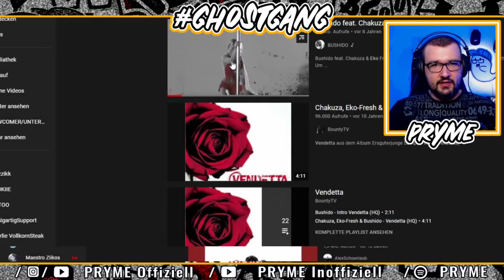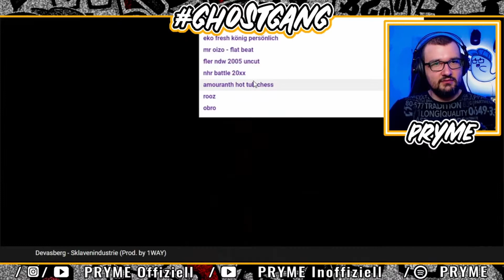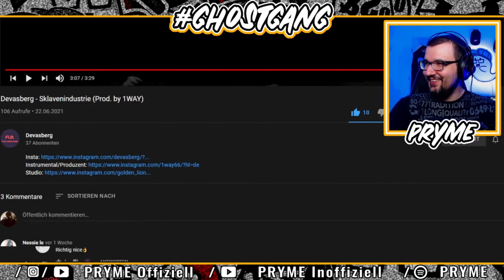Devasberg - Sklavenindustrie Prod. by 1WAY (REACTION) / PRYME REAGIERT AUF...